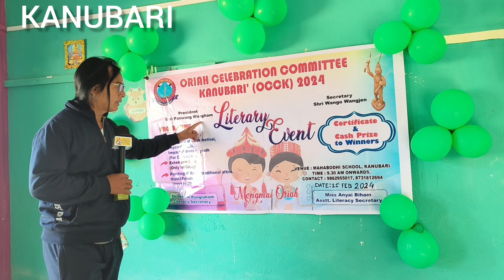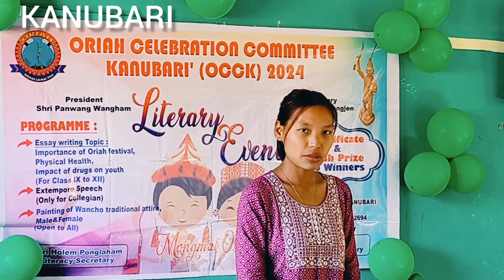Literary Event Organised By Oriah Committee KANUBARI Arunachal Pradesh